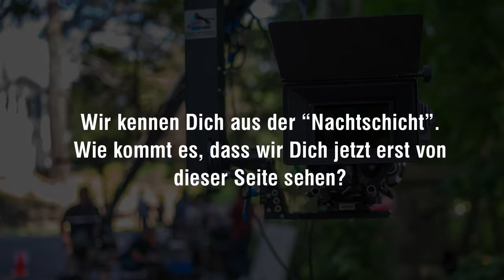Backstage am Set von Katie Fforde - #7 Minh-Khai Phan-Thi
Katie Fforde: Tanz auf dem Broadway
Unter der Regie von Helmut Metzger entstand die Katie-Fforde-Verfilmung „Katie Fforde: Tanz auf dem Broadway“ in New York und Umgebung. Unter anderem standen Minh-Khai Phan-Thi, Thomas Unger, Tyron Ricketts, Angelika Thomas und Walter Kreye für das ZDF-„Herzkino“ vor der Kamera.

 Produktionsfirma Network Movie/ ZDF

MY WORK
4 Tage am Set von Katie Fforde. Aufnahmen von Backstage Material, Interviews und Schnitt.